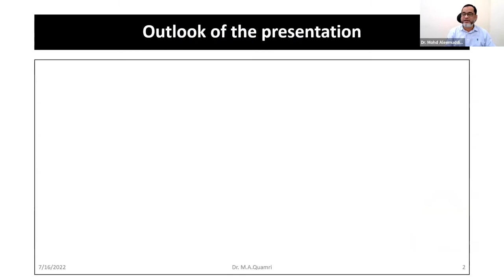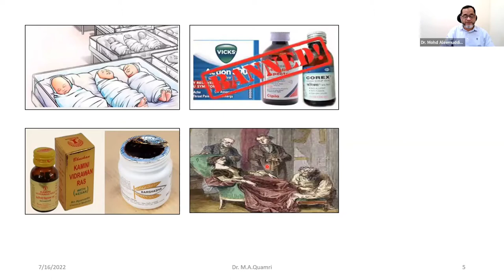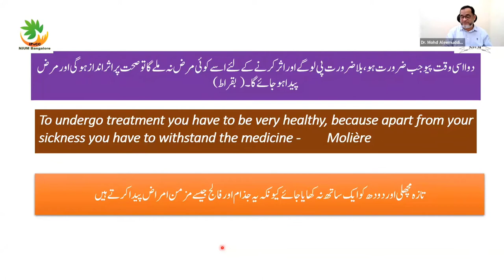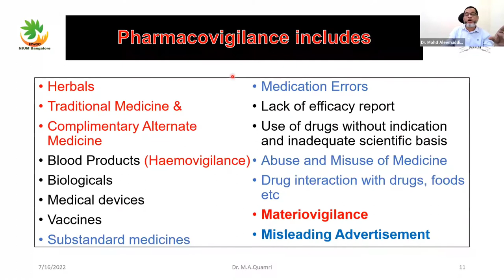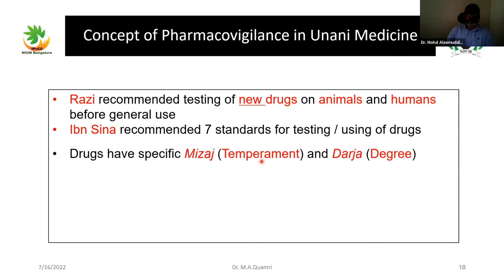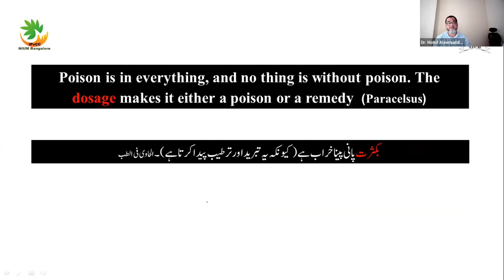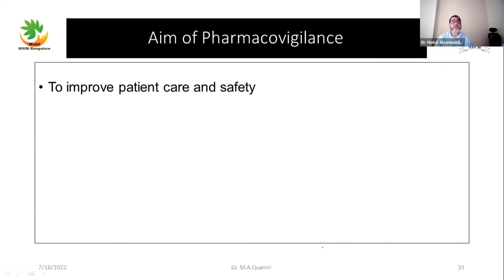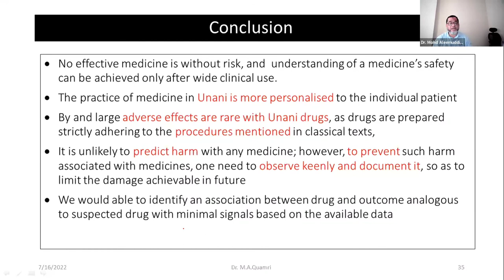Importance of pharmacovigilence in Unani Medicine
Unani medicine is an integral part of AYUSH systems of medicine in India, and had a history of its use in mass level. Drugs used in Unani medicine are of mostly herbs, time tested, but any association of adverse drug events are not documented. This presentation will give an insight to understand the concept of Pharmacovigilance in Unani medicine and  its importance.